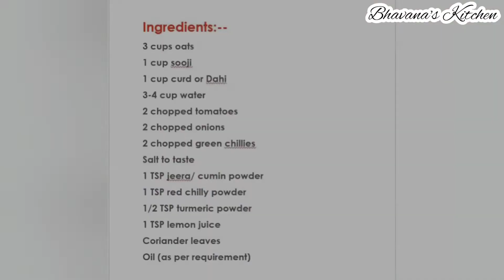Oats Chilla Recipe/ओट्स का चिल्ला बनाने का तरीका। Healthy breakfast recipe/Bhavana's Kitchen।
Oats Chilla Recipe in Hindi.Learn how to make healthy Oats Chilla Recipe at home easily.